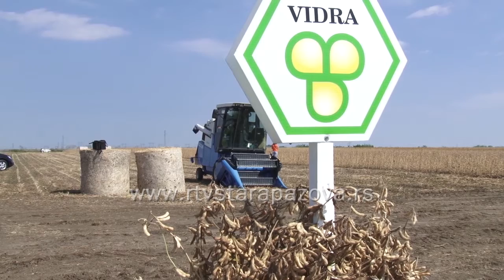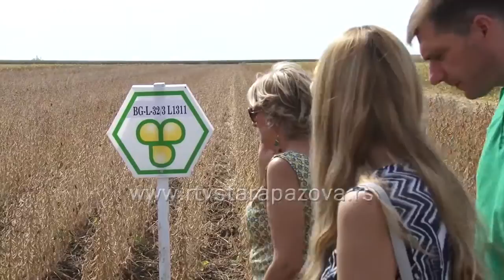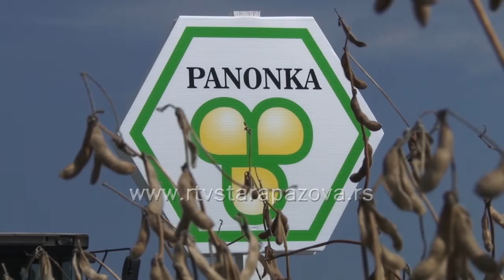Dani polja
Ovogodišnji prinosi soje su iznad očekivanih, zahvaljujući  dobrom  rasporedu  padavina, čulo se danas na manifestaciji Dan polja Selsem soje, koju je u Staroj Pazovi organizovala  kompanija Delta Agrar. Na Napretkovom imanju  mnogobrojne zvanice obišle  su oglede različitih sorti Selsem soje na površini od 8 hektara.